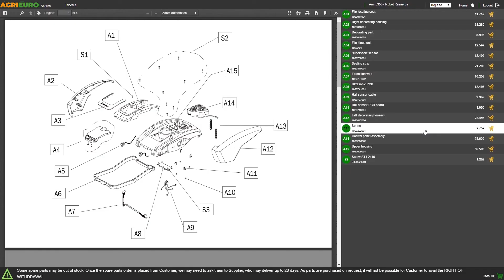Hidrolimpiadora eléctrica de agua fría Karcher HD 5/15 CX Plus - 200 bar max - enrollacable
La hidrolimpiadora de agua fría Karcher HD 5/15 CX PLUS es una máquina de nivel profesional, es potente y fiable, made in Germany. Es eléctrica, monofásica, dotada de enrollacable de elevada presión, compacta, ligera y versátil. Se puede utilizar en posición vertical o horizontal y resulta muy práctica de transportar.

La bomba con cabezal de latón y pistones de acero, está fabricada directamente por Karcher y garantiza un rendimiento excepcional y una duración muy larga.

Dotada de práctico enrollacable de elevada presión.

Esta hidrolimpiadora Karcher ha sido proyectada para ser simple y eficiente. Muy manejable.

Las nuevas hidrolimpiadoras Karcher profesionales, de agua fría, de última generación, ofrecen gran versatilidad gracias a las ruedas y a una cómoda empuñadura que se puede alargar. Cuentan con alojamiento para la pistola y la lanza. Diseño innovador y moderno.

La pistola EASY!Force aprovecha el contragolpe causado por la presión al objeto de reducir a 0 la fuerza de tensión. Los racores rápidos EASY!Lock resultan 5 veces más rápidos con respecto a los normales racores de tornillo, son duraderos y robustos. La máquina es adecuada para un trabajo diario en condiciones difíciles.

ÓPTIMO CAUDAL: 500 l/h (MÁX 8,3 l/min) entre los más altos en el mercado (el caudal es el dato más importante de una hidrolimpiadora porque identifica la potencia real de la máquina más que la presión).

ELEVADA PRESIÓN DE EJERCICIO: 150 bar (200 bar max), la más alta de su categoría

MOTOR: eléctrico monofásico (220 V) de 2,8 kw.